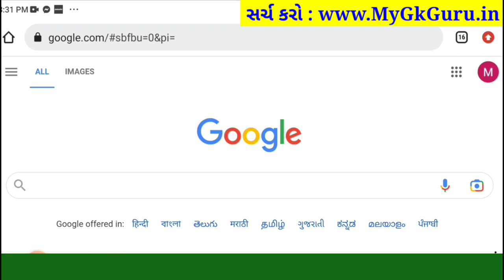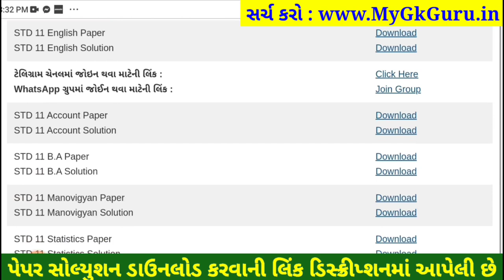STD 11 ba paper solution 2023 80 marks, std 11 ba paper solution 2023 varshik pariksha 2023 ba std11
STD 11 ba paper solution 2023 80 marks, Dhoran 11 ba paper solution 2023 varshik pariksha, std 11 varshik pariksha 2023 ba paper solution, dhoran 11 ba paper solution 2023 80 marks

std 11 ba varshik pariksha 2023,
std 11 ba varshik paper 2023,
std 11 ba paper solution 2023 varshik pariksha,
std 11 varshik pariksha 2023 ba paper solution,
std 11 ba varshik parixa paper solution 2023,
std 11 ba solution 2023,
std 11 varshik paper ba,
std 11 varshik pariksha 2023 ba paper solution original,
dhoran 11 ba paper solution 2023 80 marks,
dhoran 11 ba varshik pariksha 2023,
dhoran 11 ba varshik pariksha solution 2023,
dhoran 11 ba varshik pariksha paper solution 2023,
dhoran 11 ba varshik paper 2023,
dhoran 11 ba paper,
dhoran 11 ba nu paper,
dhoran 11 ba nu paper solution,
dhoran 11 ba paper solution 2023 varshik pariksha,
dhoran 11 varshik pariksha 2023 ba paper solution,
dhoran 11 ba varshik parixa paper solution 2023,
dhoran 11 ba solution 2023,
dhoran 11 ba paper solution april 2023,
dhoran 11 ba varshik pariksha april 2023,
dhoran 11 varshik pariksha 2023 ba paper solution original,
dhoran 11 varshik pariksha ba paper solution,
dhoran 11 ba paper varshik pariksha,
varshik pariksha dhoran 11 ba,
varshik pariksha dhoran 11 ba 2023,
varshik pariksha ba dhoran 11,
dhoran 11 ba paper 80 marks,
dhoran 11 ba paper 2023,
dhoran 11 ba paper solution 2023 april,

aa video ma april 2023 na roj levanari varshik pariksha dhoran 11 ba varshik pariksha nu paper solution jovana chiye, std 11 ba varshik pariksha paper solution 2023 na aa video thi tame 80 mathi 80 marks melavi shako cho.